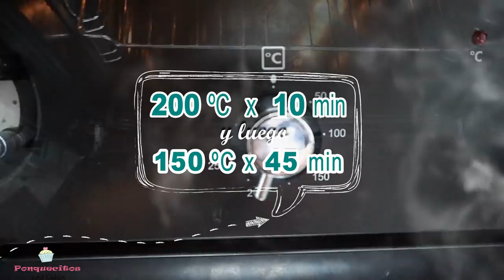PLUM CAKE de Frutas Confitadas 🎅 Ponque de NAVIDAD by Marielly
🌲 El PLUM CAKE de frutas confitadas es un postre ideal para Navidad, es de esas receta fáciles de hacer para tener y compartir con familiares y amigos en estos días de encuentros. Si tiene algún truquito adicional estaré encantada que lo compartas con nuestra comunidad en la sección de comentarios.

⭕ ¿TIENES DUDAS SOBRE LOS INGREDIENTES? aquí te doy alternativas de sustitutos y aclaro cada detalle de los ingredientes

► Plum Cake de Frutas Confitadas
280 gr de harina todo uso
1/2 cda de levadura química o polvo de hornear = 8 gr
1/4 de cucharadita de sal
170 gr de frutas confitadas
130 gr de mantequilla sin sal
150 gr de azúcar glas
1 cucharadita de glucosa líquida (puedes sustituirla por jarabe de maíz)
3 huevos M
80 ml de leche
1 cda de esencia de vainilla
4 cdas de Ron (opcional) también lo puedes sustituir por algún licor a frutado.
1 cda de azúcar moreno para decorar (opcional)
Adicionalmente: Frutas confitadas para decorar

Molde para Plum Cake de 23 cm

o

o

licencia Standard
Happy Life
JOYSTOCK